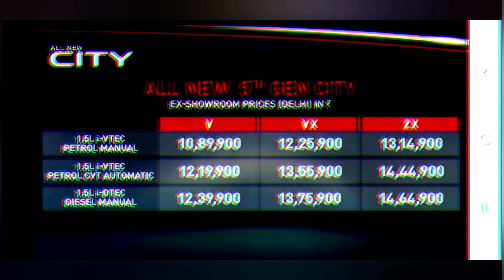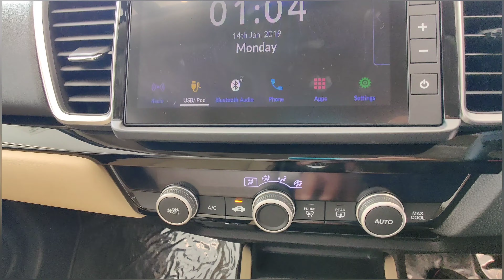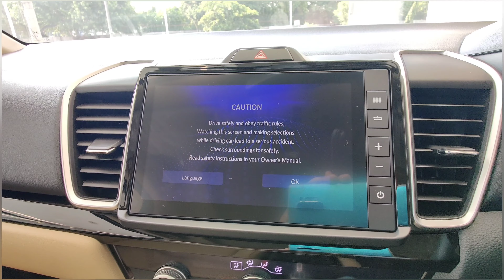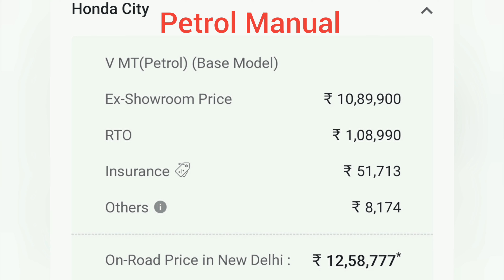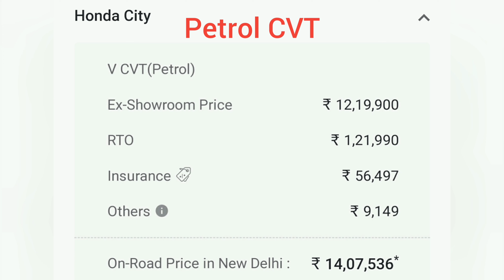Honda City 2020- Launched, On road Price, Features , Variants ,Interior, Exterior, 5th Gen, New Look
New Honda City 2020 Review in Hindi,Price in India, Interior, Sunroof, Features, Colours, Mileage, Infotainment System, Specs.All Details of new Honda City is covered in the video.
New Honda City 2020 is available in 1.5 Petrol Manual, CVT automatic (with paddle shifters and ECON mode) and 1.5 i-DTEC diesel MT engine. Variants are V, VX and ZX.
This is the mid model(VX) covered in the video.Colour Options are Radiant red metallic, Platinum white pearl, Modern steel metallic, Lunar silver metallic and Golden brown metallic.
For any Honda cars enquiry please contact Mr.Navendu Mishra 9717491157.
New Honda City Variant wise On Road Price List in India.check -
1.5 Petrol MT                                                   1.5 Petrol CVT
V - ₹ 12,73,423                                                 V - ₹ 14,22,507
VX - ₹ 14,29,388                                              VX - ₹ 15,78,473
ZX - ₹ 15,31,454                                              ZX - ₹ 16,80,538
1.5 Diesel MT
V - ₹ 14,76,441
VX - ₹ 16,38,807
ZX - ₹ 17,40,096